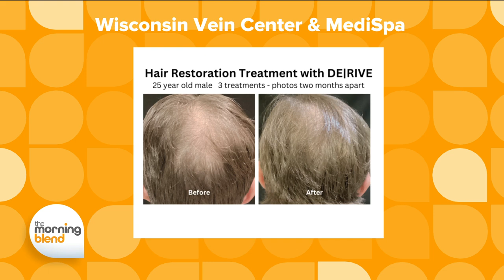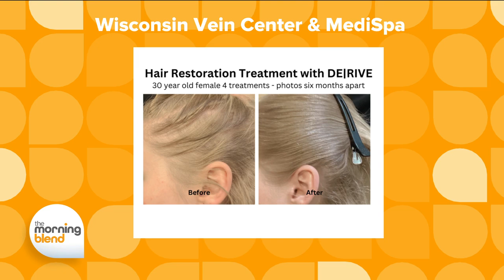August is Hair Loss Awareness Month! Learn about our NEW technique for Hair Growth | Morning Blend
Wisconsin Vein Center and MediSpa

Getting ready for August!  August is Hair Loss Awareness Month- So let’s talk Desired Hair Loss, and what to do about Undesired Hair Loss.
It’s still summer, and Laser Hair Removal is a front and center treatment to consider!
Shaving or using a depilatory takes time and attention when summer should be care-free
LHR has come a long way.  It is now virtually painless, and on average should take only 6-7 treatments for permanent results
Our Alma Titanium LHR system is lightning fast, and can be performed on tanned skin
Even most lighter color hair has a  60% chance or responding to treatment
LHR is a long-range cost-saving treatment- the prices of razors are incredibly high

Now for the EXCITING news:
THERE IS TRULY A PAINLESS, REPRODUCIBLE WAY TO RESTORE THINNING HAIR!
Back in January and February, we began an initial treatment protocol to stimulate hair growth in people who had noticed hair loss within the last 5 years.
The DeRive treatment includes scalp cleansing with the AquaFirme device, followed by ultrasonic infusion of plant-based peptides and growth factors.
Take home products are needed twice daily, but it’s minimal volume of application- 1 cc for the entire area.  It isn’t oily, it doesn’t interfere with styling products
There are a series of 4 in-office treatments: Day 1, then at 1 and 2 months, final at 6 months. Continued single annual or semiannual treatments are recommended
Here are photos of several of our patients.
Currently, hair restoration requires ongoing treatment to maintain results.  But there is hope in the future.  However, you must maintain hair follicles in an area for any hope of non-surgical regrowth, so this should be a consideration!
This includes the topical application product and Nutrafol oral supplements, which we recommend.